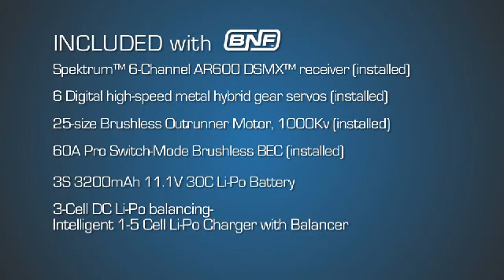E-Flite Hawker Hurricane 25E